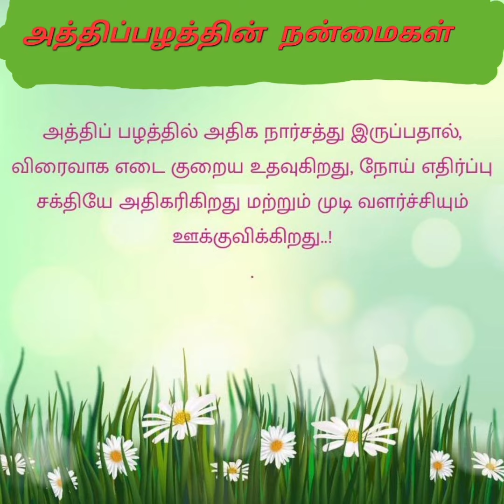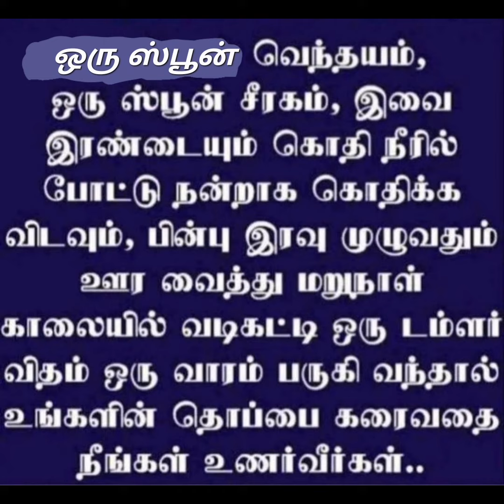மருத்துவக் குறிப்பு/Health tips